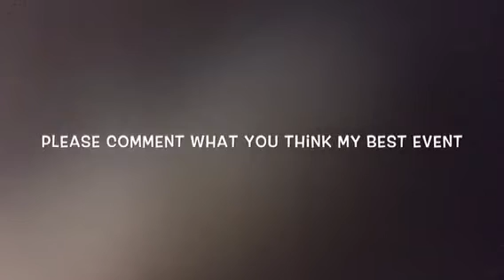My first gymnastics intrasquad 2018 Slater Smith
Sawyer you are awesome hi hihihi duds hat up lo gansters it mr beast no it me Slater lol